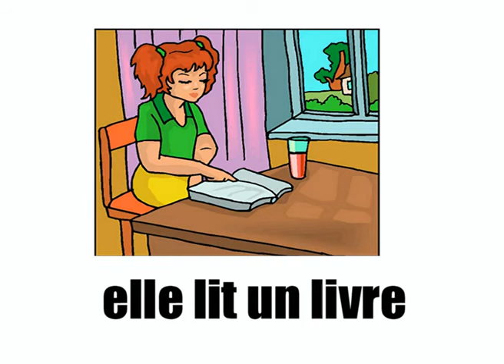Frankreich / Französisch lernen!